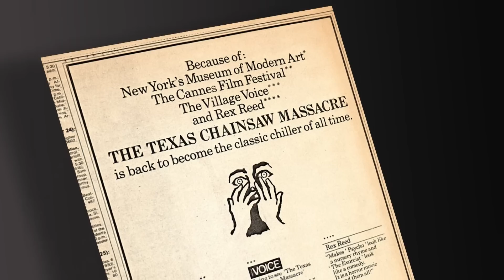Chain Saw Confidential -- Book Trailer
The original 1974 film The Texas Chain Saw Massacre seized the imaginations of audiences and critics, going from controversial cult sensation to being ranked by Total Film as the greatest horror movie ever made. It's been shown at Cannes, briefly banned in England, and included in the permanent collection of New York's MoMA. This fascinating literary memoir of the making of the film comes from the unique perspective of Gunnar Hansen, the actor who played the chain saw--wielding Leatherface. A critically acclaimed poet and author, Hansen tells the real story of the film, debunking myths, giving behind-the-scenes details, and offering insights on the film's reception and our enduring fascination with the horror genre today.

Gunnar Hansen is the author of several books of history, travel, and poetry. He lives on the coast of Maine.